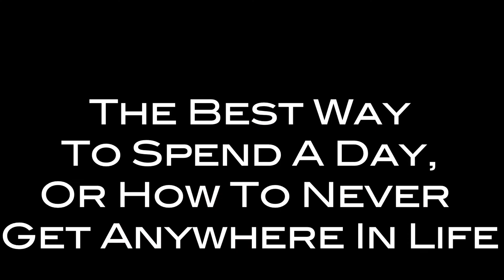The Best Way To Spend A Day, Or How To Never Get Anywhere In Life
A Film By Ellie Singleton, Alex Logan and Jonathon Carswell, Starring John Howey.